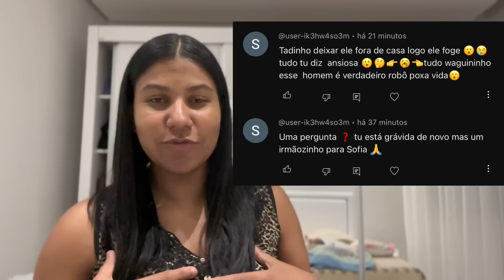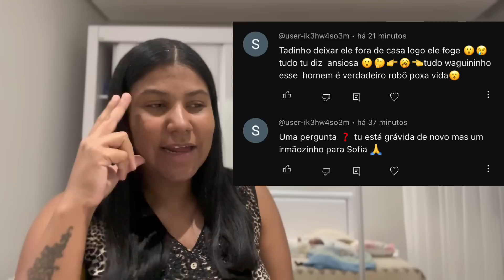Finalizamos o Piso do Chão e iniciamos Pintura da Área Externa | tinta cor Rondon | Desabafo e mais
🌼RECADO IMPORTANTE🌼

Deus abençoe!!! 🙏🏽❤️